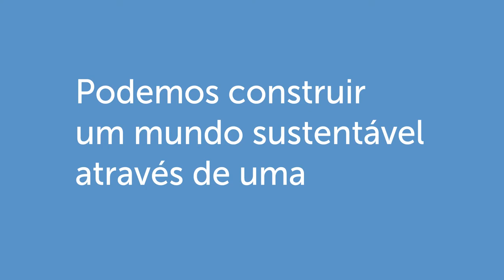Estamos todos conectados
Como é um mundo onde ninguém é deixado para trás? Que tem comida saudável para todas as pessoas? Mostre-nos desenhando um cartaz e participando do Concurso de Cartazes do Dia Mundial da Alimentação. O prazo para envio dos pôsteres é 4 de novembro de 2022.